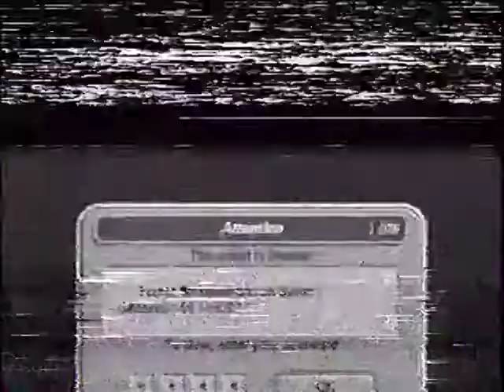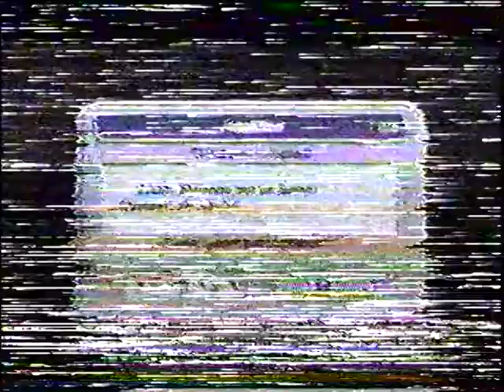BYU-Hawaii vs. West Virginia | November 28, 1987